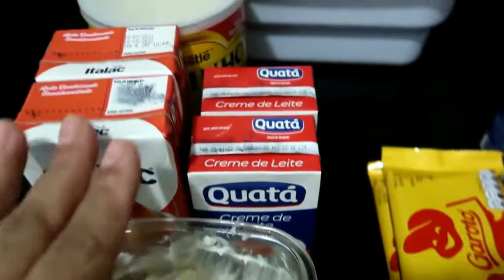o melhor bombom de uva na taça